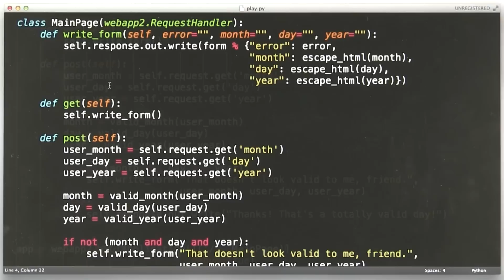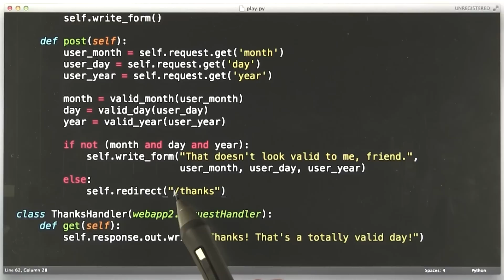Implementing Redirection - Web Development